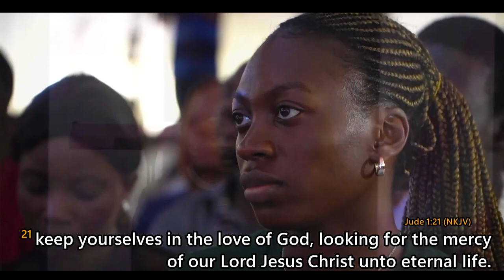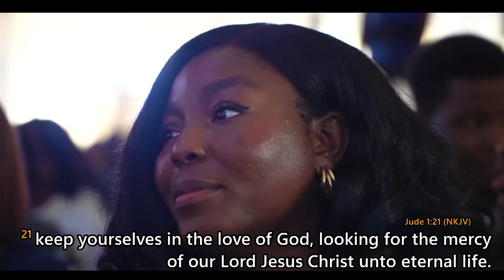PRAYER AS AN ANCHOR | PASTOR EMMANUEL IREN